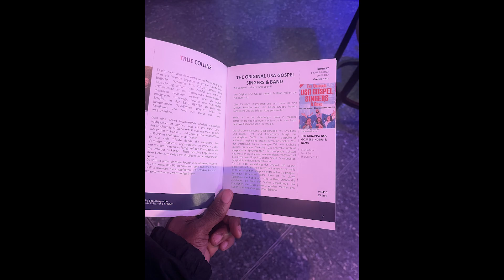Last day of tour … bittersweet 🥲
Last day of the amazing European tour I’ve been on. Bittersweet 🥲 happy for the experience and people that I’ve met!!